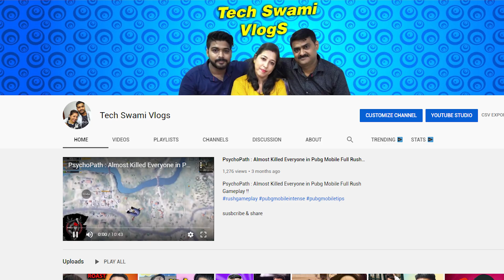Poco X3 Confirmed Details, Snapdragon 860 Realme Phone, Realme Narzo 20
BGM Instrumental produced by Chuki